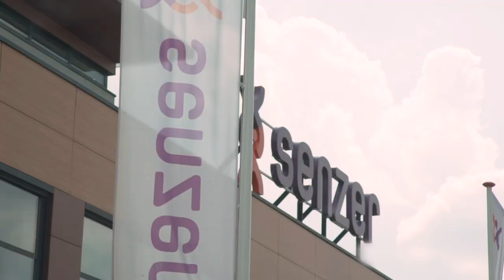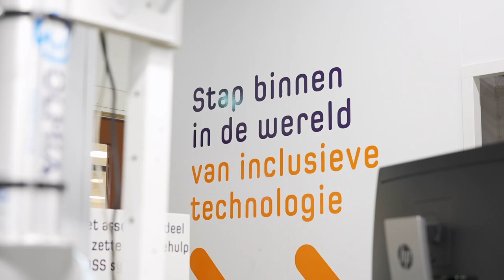Helpsoq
De HelpSoq is een hulpmiddel om moeiteloos steunkousen aan te trekken Voor professionals, patiënten en zorgverleners.

De componenten van de HelpSoq worden door VDL geproduceerd, waarna het bij Senzer geassembleerd wordt. De Helpsoq wordt door medewerkers met een afstand door de arbeidsmarkt geassembleerd met behulp van het Arkite Operator Support Systeem. Meer weten over OSS? Bekijk dan deze video